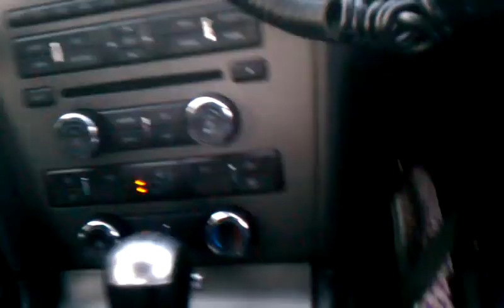RT NY 2